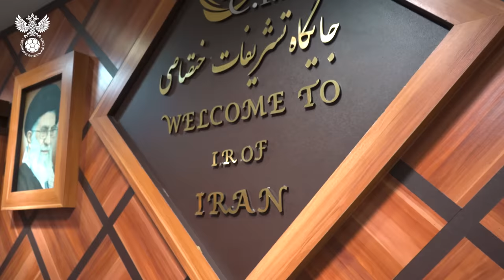Сборы. День 3. Открытая тренировка, 100 детей на поле, игры в самолёте и трансфер в Тегеран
Третий день сборов национальной команды России в Новогорске начался с тренировки на поле базы «Динамо», куда приехали подопечне благотворительного фонда «Синдром любви», воспитанники митинского детского дома и игрока инклюзивных команд «Спартака» и ЦСКА, чтобы пообщаться с наши футболистами. После занятия Карпин, Кафанов, Обляков и Караваев пообщались с прессой. А затем команда отправилась в аэропорт, чтобы улететь в Тегеран на матч против сборной Ирана.

Что требует Карпин от игроков на тренировках, зачем 100 детей приехали к сборной на УТС и как футболисты развлекают себя в самолёте – всё это узнаете в дневнике третьего дня сборов сборной России по футболу!